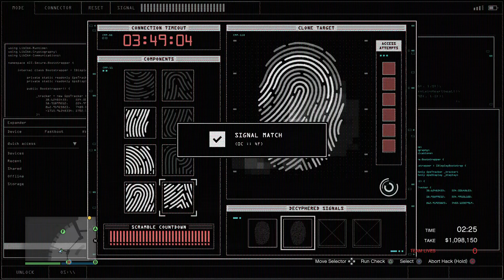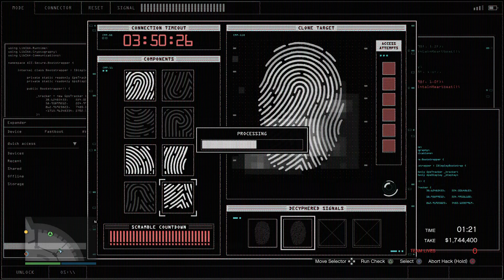Silent & Sneaky, elite with TheGreatBeast20 #2 - Grand Theft Auto 5 Online (Casino Heist)